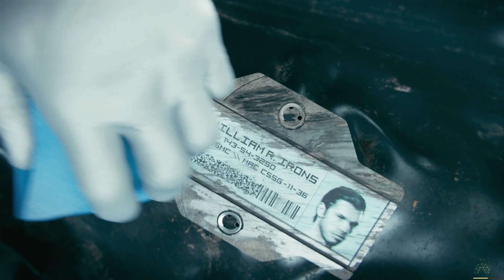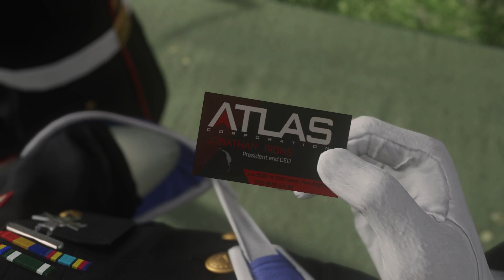Call of Duty: Advanced Warfare- Rescue the president in PotUS simulation, Complete Training | PART-2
00:00  Intro cutscene of Atlas mission | Atlas
03:47  Rescue the president in PotUS simulation | Atlas
05:35  Take president safely to the transport | Atlas
08:54  Get in the car with Jonathan Irons | Atlas
11:04  follow Gideon through the training facility | Atlas
14:13  Complete the Target Training | Atlas
16:48  Complete Grenade Training | Atlas
19:34  Rescue the president in Re-start PotUS simulation assault mode | Atlas
24:20  Aviansh Gaming | avinash gaming